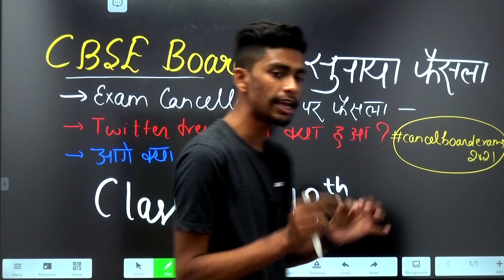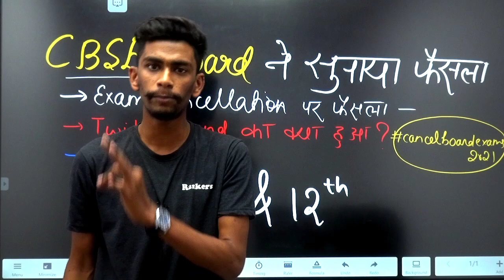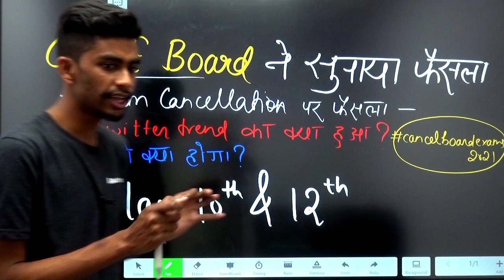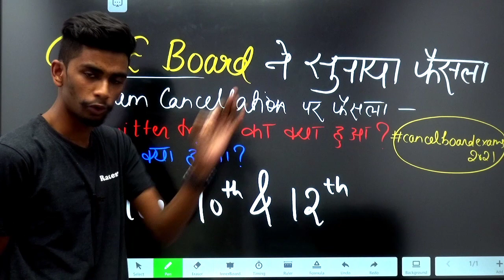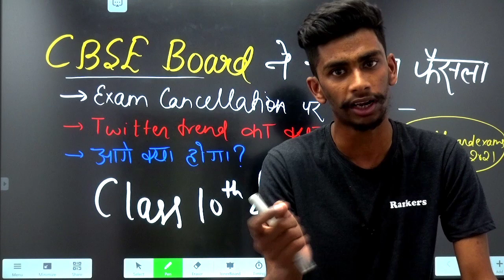CBSE Board ने सुनाया अपना फैसला | CBSE board Latest news |Class10 & 12 Exam Update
10th and 12th Board Exam 2021 latest news| Board Exam 2021| All board Exam Date

2021 में बोर्ड परीक्षा होगा या नही (new video)

Related searches-
Cbse board
Rajasthan board
Punjab board
Haryana board
Jharkhand board
Mp board
ICSE board
Andhra Pradesh board
Gujrat board
Chhattisgarh board
Himachal Pradesh board
Orissa board
Odisha board exam
Meghalaya board
Manipur board
Assam board
Goa board
Jammu and Kashmir board
Karnataka board
Mizoram board
Nagaland board
Tamil Nadu board
Tripura board
Uttarakhand board